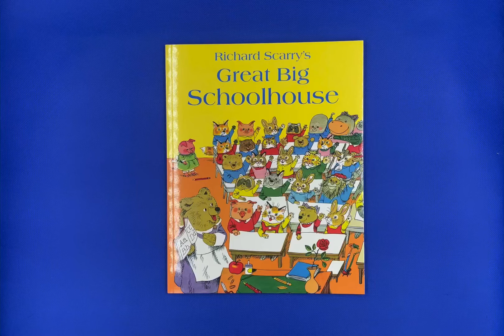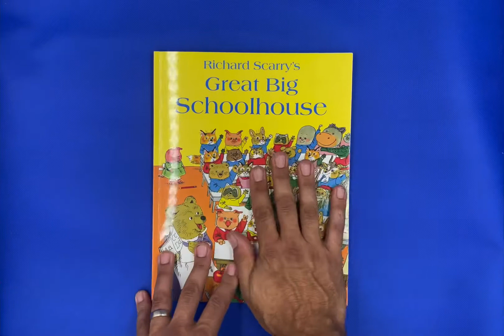Richard Scarry’s Great Big School House